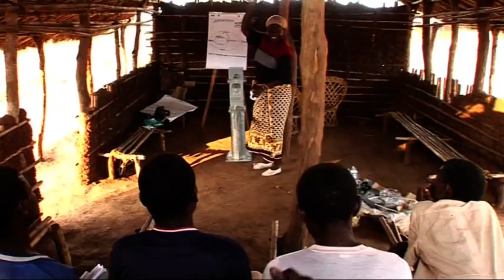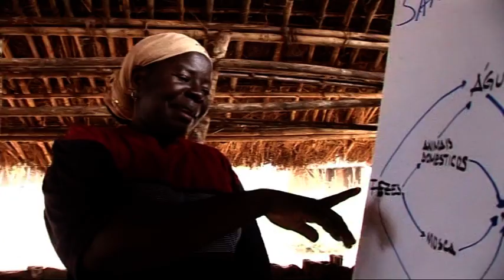Fatima, la signora dell'acqua